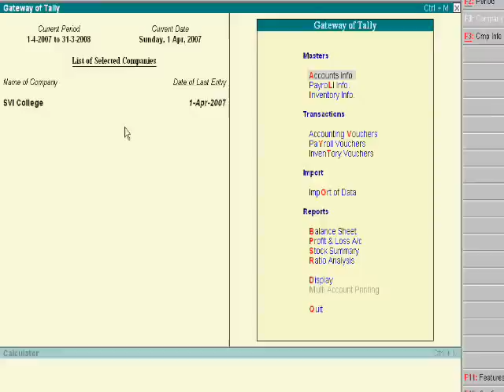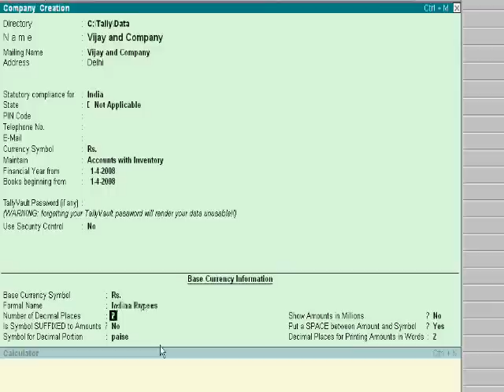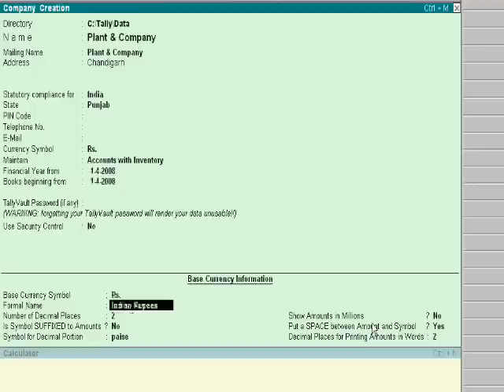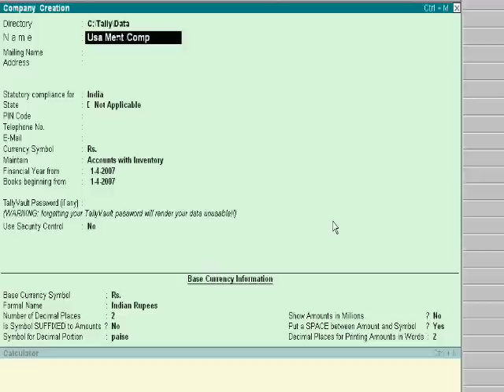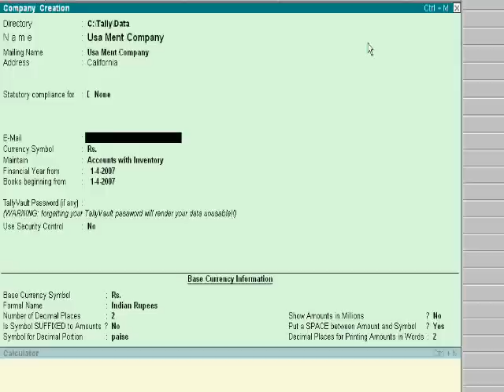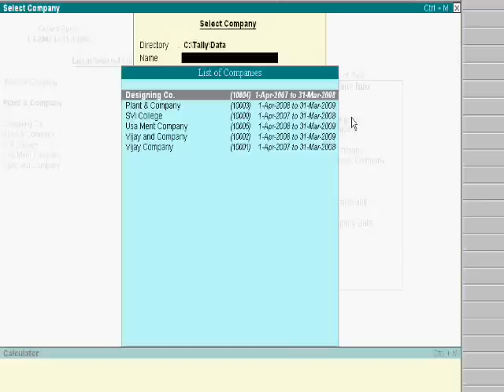First Tutorial of Tally 9 for Indian in Hindi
This tutorial in hindi language for new professional accountants.